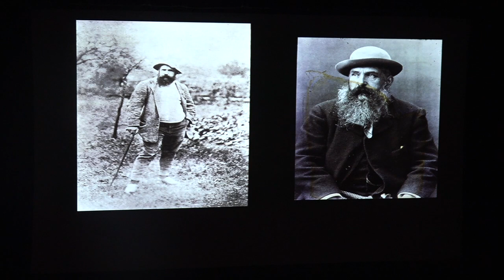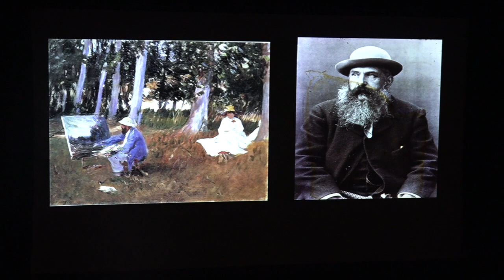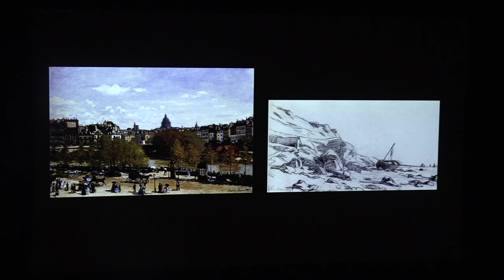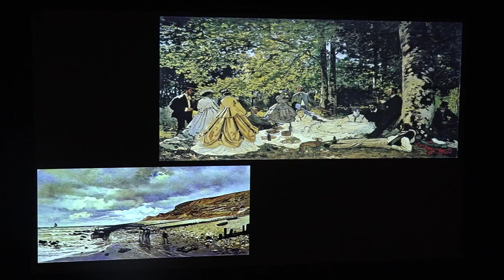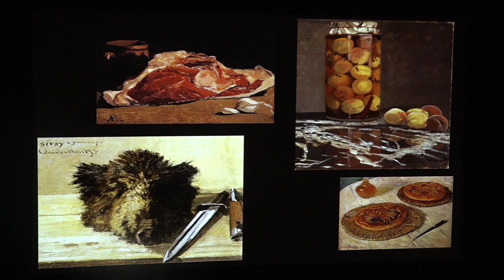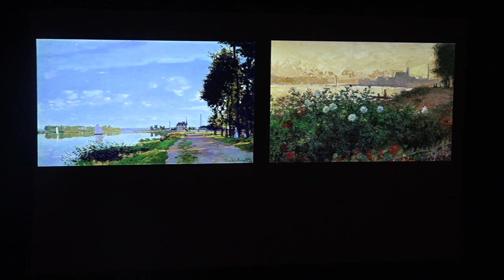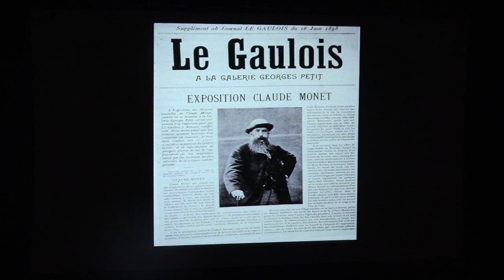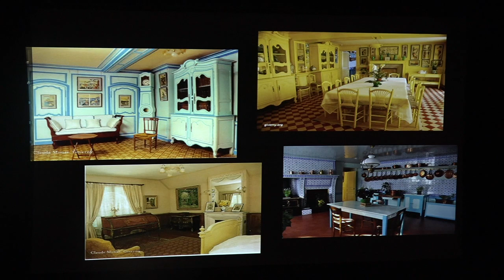Bienvenu Lecture 2017: Monet: Method and Meaning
AOC Community Media is Lafayette, Louisiana's premier media center with television channels on Cox Communications 15 and 16 (AOC 1) or LUS Fiber 3 and 4 (AOC 2).